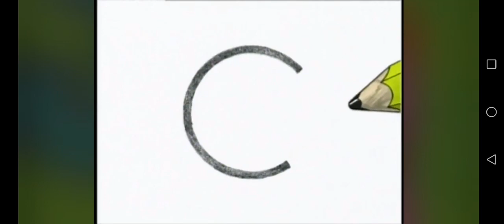Plaza Sésamo El Alfabeto de Lola La Letra J de Juguete y C De Caballo Cebra Cama Parte.2